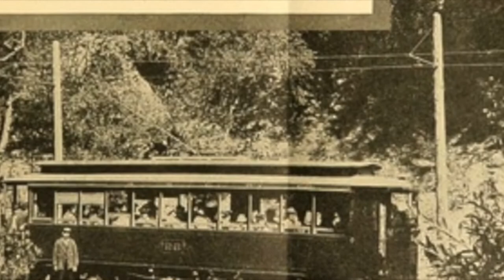History of Alum Rock Park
Alum Rock Park is California's oldest municipal park, established in 1872 but serving as public land since the pueblo was established in 1777. Located in a valley in the Diablo Range foothills on the east side of San Jose, the 720 acre park offers 13 miles of trails and is rich in natural and cultural history.